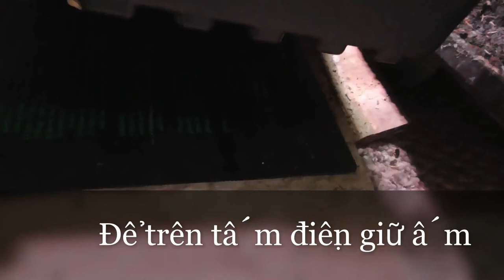🆕Sowing🌱🌱 Seeds Indoor/Gieo hột đâu que và đậu Hòa Lan trong nhà